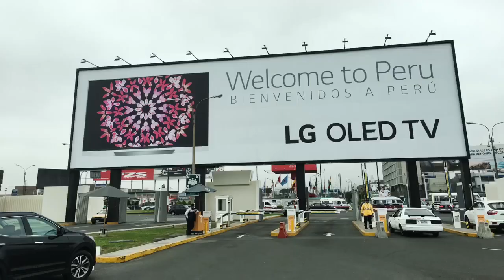Summer adventures compilation vid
Great memories. I'll be in Vietnam Sept 2023!!